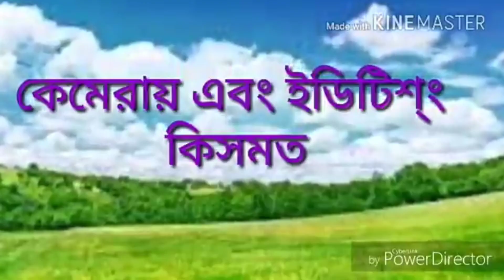লোভে পাপ পাপে মৃত্যু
লোভে পাপ পাপে মৃত্যু বাংলা শর্ট ফিল্ম
নতুন কাহিনী বাংলা শর্ট ফিল্ম
পপুলার বাংলা শর্ট ফিল্ম
ডাকাত এবং পানি পানির জীবন কাহিনী